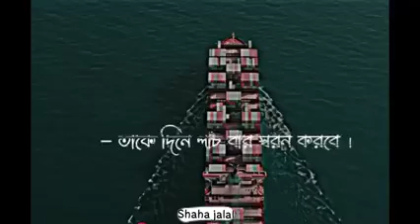16 August 2022